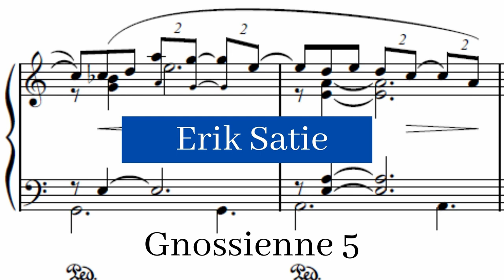Erik Satie - Gnossiennes no. 5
The Gnossiennes are several piano compositions written by Erik Satie in the late 19th century. Satie's coining of the word gnossienne was one of the rare occasions when a composer used a new term to indicate a new "type" of composition.

Gnossiennes no. 5 composed by Erik Satie by La Pianista and used under a Creative Commons Public Domain License